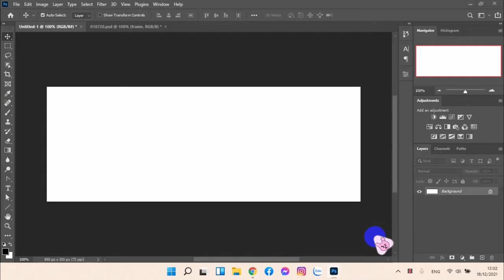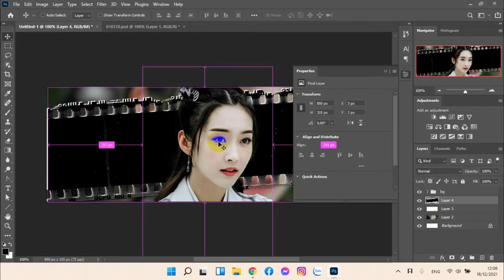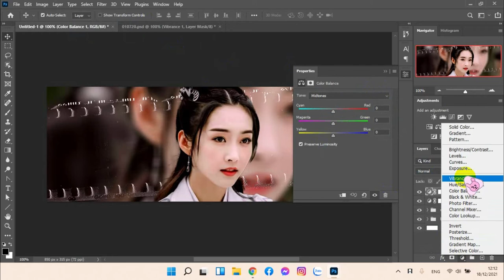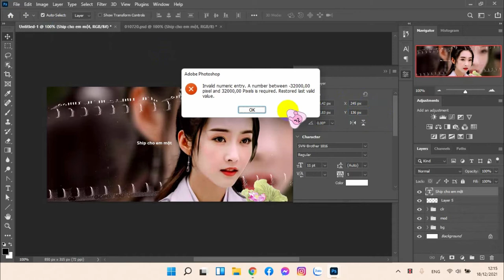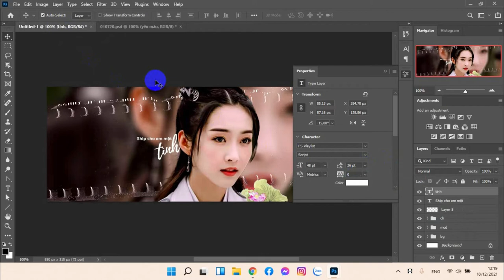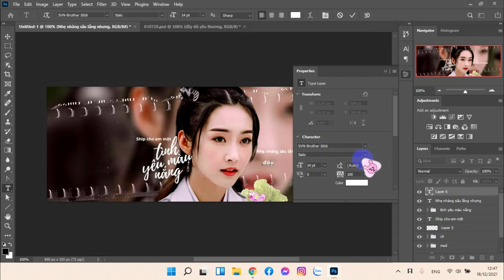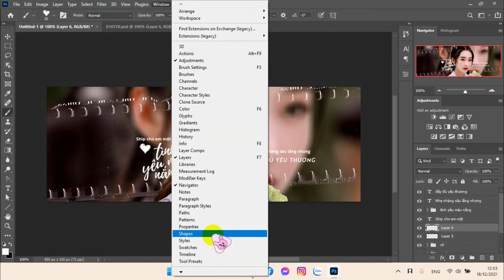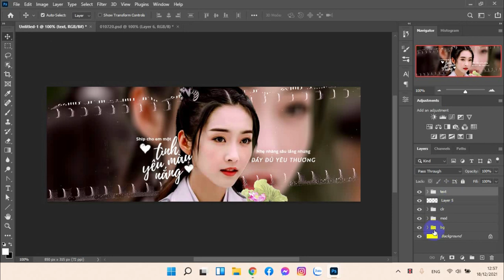[TUTORIAL 15] HƯỚNG DẪN DESIGN IDOL COVER BẰNG PTS 2021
© Bản quyền thuộc về daisy • D A I S Y
© Copyright by daisy • D A I S Y Channel ☞ Do not Reup